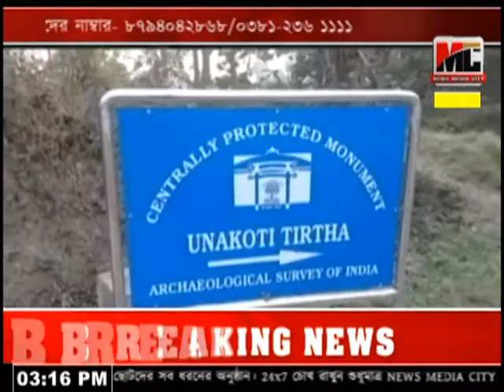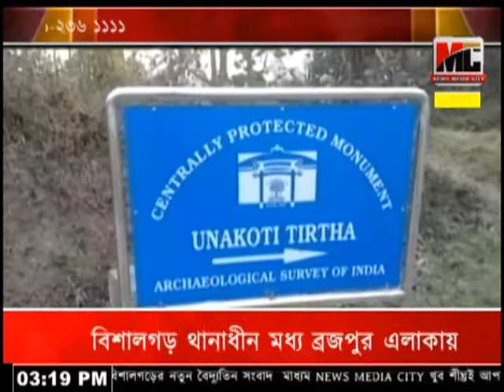বিভিন্ন সমস্যায় ধুকছে ঊনকোটি পর্যটন কেন্দ্র।